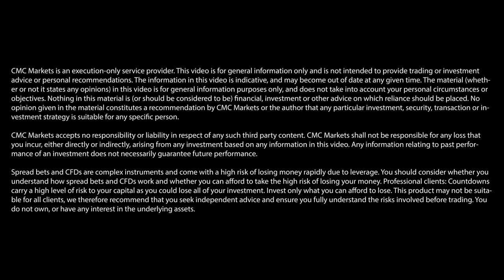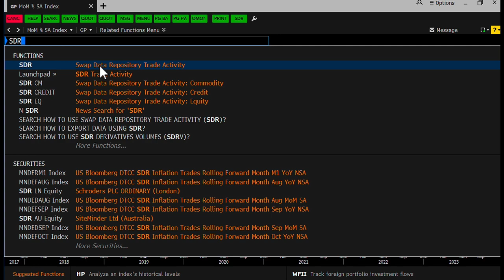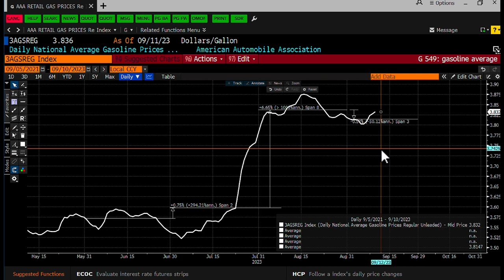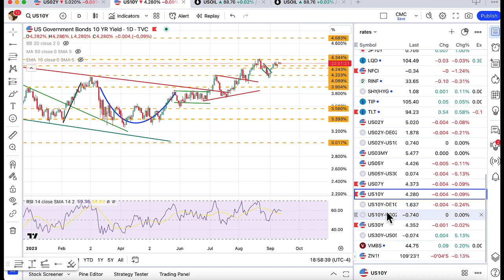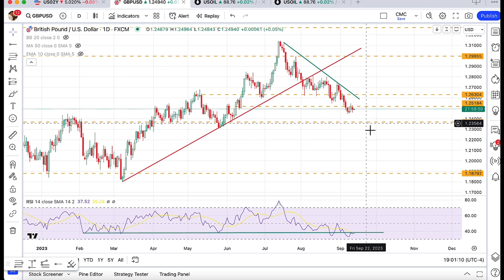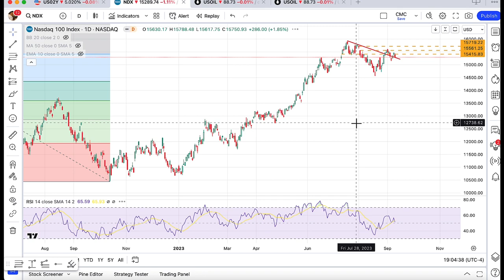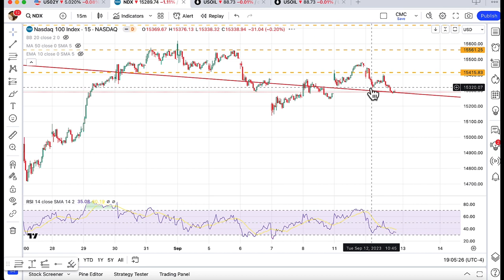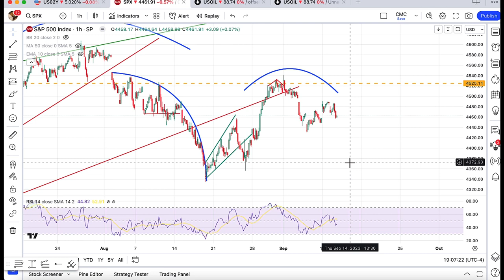Could positive US CPI data boost the dollar? | Michael Kramer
On Monday 11 September, the US dollar posted its biggest daily fall versus other major currencies since 13 July, wiping out much of last week’s rally. Could inflation data for August, due out on Wednesday 13 September at 1.30pm (UK time), breathe new life into the greenback? Michael Kramer, the founder of Mott Capital Management, offers his short-term forecasts for key dollar pairs and other instruments ahead of the CPI update.